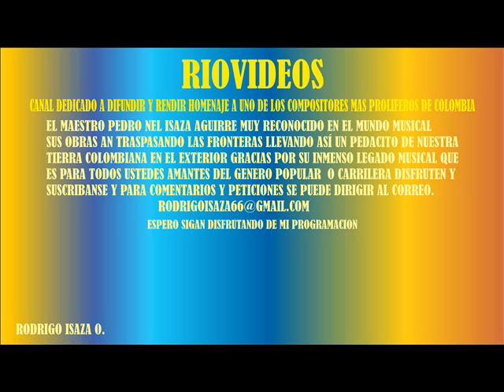golondrina perdida.sonia y carlos,autor- PEDRO NEL ISAZA A.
HOMENAJE AL GRAN CANTAUTOR Y COMPOSITOR COLOMBIANO
PEDRO NEL ISAZA A
RIOVIDEOS.